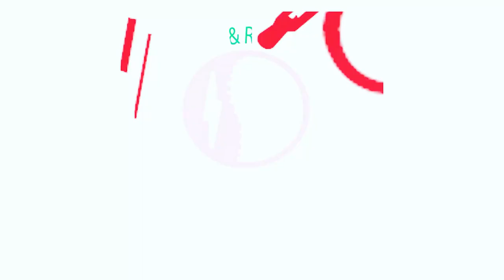জোড়া রোগে আক্রান্ত রোগী এখন সুস্থ | Dr.Md.Shafiullah Prodhan | ডিপিআরসি | DPRC Hospital